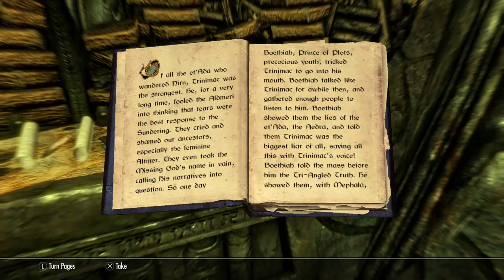Skyrim Paragon Til Death and After 27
Dragon soooouul! Required.